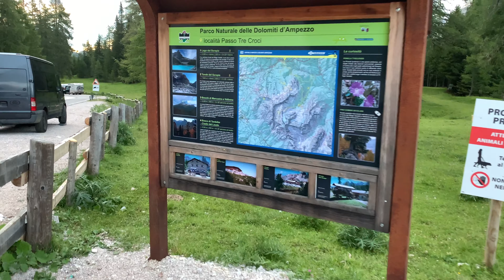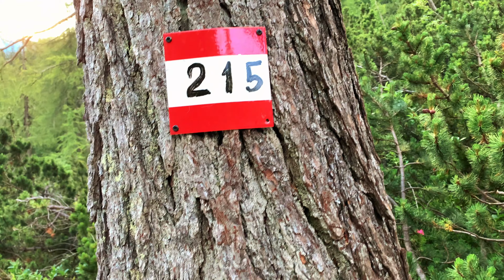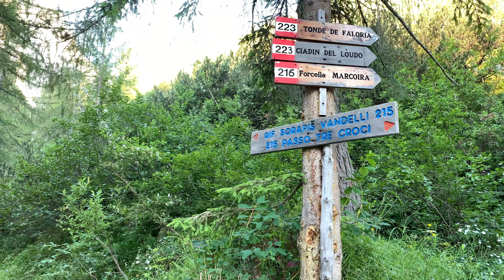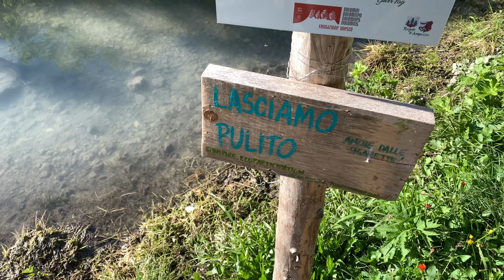Lago del Sorapìs // Dolomiti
⚠️⚠️⚠️ LEGGIMI ⚠️⚠️⚠️